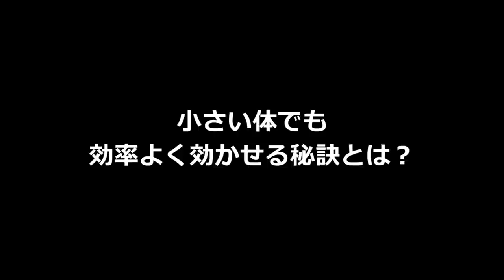【人気セラピストになろう！】りらく屋花澤DVD 3月15日に発売決定!!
現在ウェブでの販売はしておりません